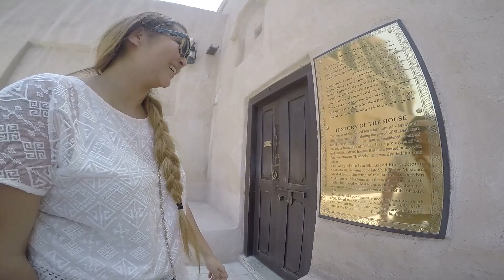DUBAI IN 2 DAYS & 1 NIGHT: MAY 2015